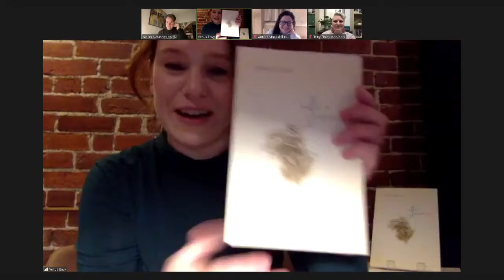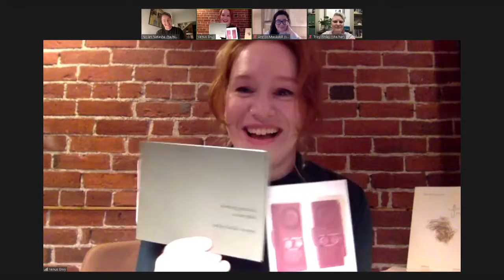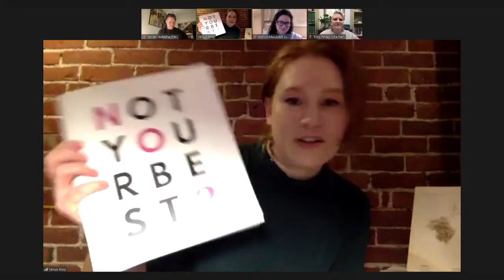𝙈𝙮𝙨𝙚𝙡𝙛 𝙖 𝙋𝙖𝙥𝙚𝙧𝙘𝙡𝙞𝙥 Live Book Launch & Poetry Reading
Join Venus Envy and Goose Lane Editions for the launch of Myself a Paperclip by Triny Finlay, featuring special guest readers Nolan Natasha (I Can Hear You, Can you Hear Me?) and Annick MacAskill (Murmurations).
This will be an evening of poetry readings you won’t want to miss!

Deeply personal and reflective, Myself A Paperclip confronts abuse and experiences with debilitating mental illnesses, therapies, and hospitalizations, all shaped into the remarkable form of a serial long poem.

**About the Readers**
*Triny Finlay is a queer poet, writer, teacher, and mother whose collections include Splitting Off and Histories Haunt Us. Her writing has appeared in Breathing Fire 2: Canada’s New Poets, Arc Poetry Magazine, Contemporary Verse 2, The Fiddlehead, Grain, The London Reader, The Malahat Review, Plenitude, University of Toronto Quarterly, and Untethered. She teaches English and Creative Writing at the University of New Brunswick in Fredericton.
*Nolan Natasha is a queer and trans writer, performer, and filmmaker. Of Faroese and English ancestry, Nolan is a settler living on unceded Mi’Kmaw territory in Kjipuktuk/Halifax, Canada. Nolan has been a finalist for the CBC poetry prize, the Ralph Gustafson poetry prize, the Geist postcard contest, and was the runner-up for the Thomas Morton fiction prize. His debut poetry collection, I Can Hear You, Can You Hear Me? was released in the fall of 2019 with Invisible Publishing. Nolan is currently working on a collection of short stories and a series of video poems.
*Annick MacAskill is a poet and the author of two full-length collections, Murmurations (Gaspereau Press, 2020) and her debut collection, No Meeting Without Body (Gaspereau Press, 2018), which was nominated for the League of Canadian Poets’ Gerald Lampert Memorial Award and shortlisted for the J. M. Abraham Poetry Award (Atlantic Book Awards). Her third full-length collection, a book about miscarriage, disenfranchised grief, and Ovid’s Metamorphoses, will be published by Gaspereau Press in the spring of 2022.